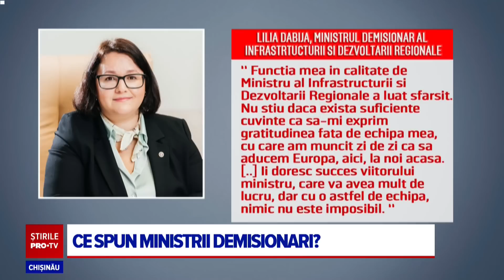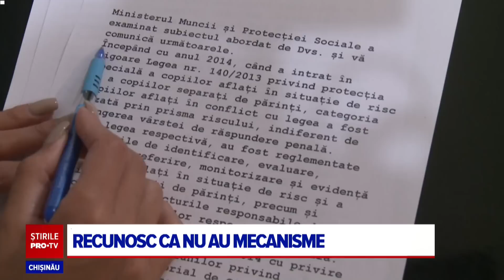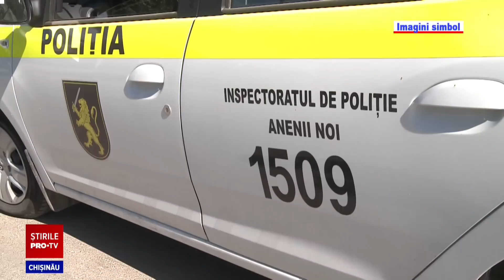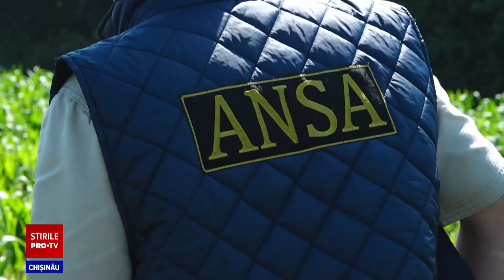Stirile PROTV 14 IULIE (ORA 17:00)